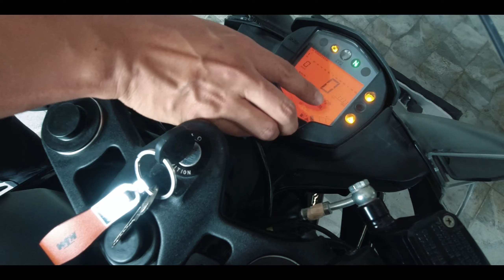Why i ride motorcycles|| Ktm rc 200 bs6|| Kohima 2021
Uploading a new video after such a long time ... As i was literally having a very busy schedule with my works for the past few weeks and so i thought this will be a good time to go out for a short ride to relieve some stress from my body...